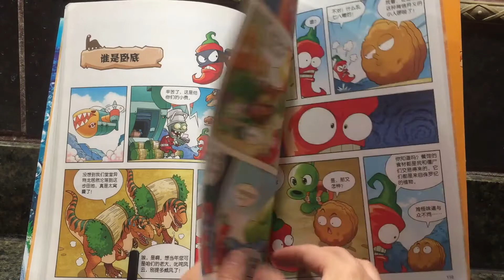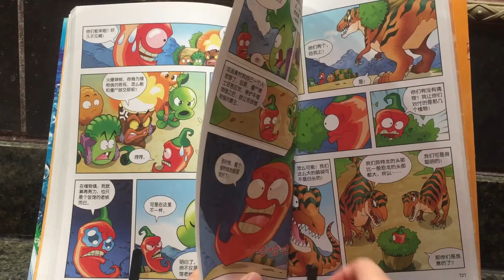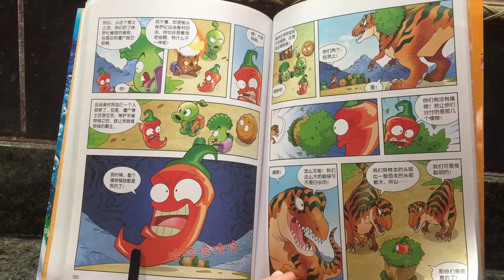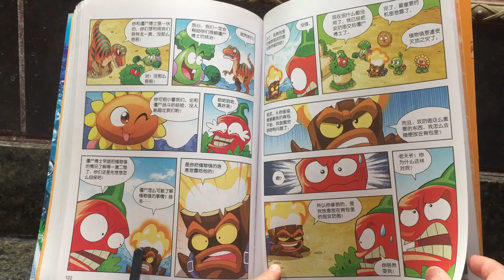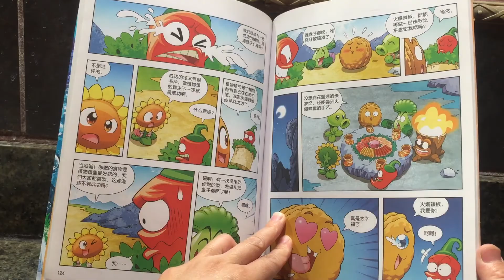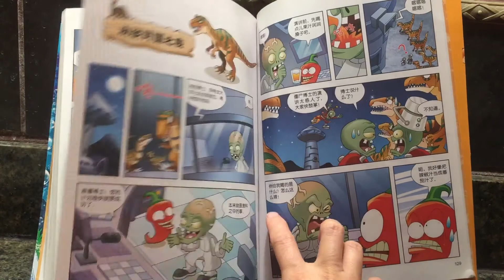【植物🌳大战僵尸🧟‍♂️2】-9 超时空🌎营救 谁是卧底 🦹🏻‍♂️ 《恐龙漫画》笑江南 Plants vs Zombies pvz